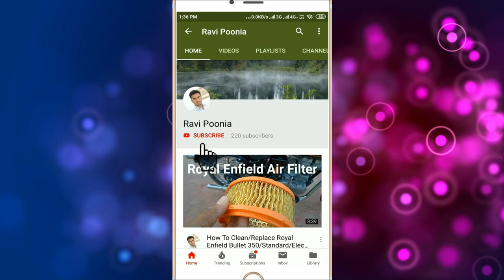Bolero Voice Messaging System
Hello, friends today's video about Mahindra bolero's voice messaging system in this video we will talk about how the voice message system of bolero works and what voice alerts do we get to see in it.

I have also added a list of topics discussed in the video below.

Details in the video:
Voice messaging alerts sounds

what's benefits:
Learn about VMS
Details about Bolero voice message system

Voice Alerts:-
Welcome Message
“Welcome to your Bolero. Take on anything with India’s No.1 SUV”
Door Open
“Careful one of the doors are open. Please check”
Seat Belt
“Do wear your seat belt for a safe drive”
Brake Fluid
“Attention, please. Check the brake fluid level. It’s low.”
Engine Temperature
“Attention, please. The engine temperature is high”
Hand Brake
“Careful your hand brake is engaged.”
Oil pressure
“Attention, please. Check the oil pressure. It’s low.”
Reserve Fuel
“Your Bolero is running on reserve fuel.”
Water in Fuel
“Attention please; drain out water from the fuel filter”

For more video click below link